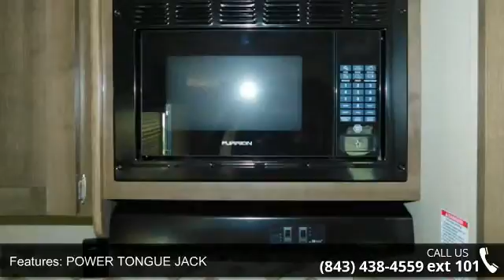2017 FOREST RIVER PUMA - Camping World of Myrtle Beach -...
For Sale in Myrtle Beach, SC 29575

2017 FOREST RIVER PUMA  Condition: New Stock: #1320586